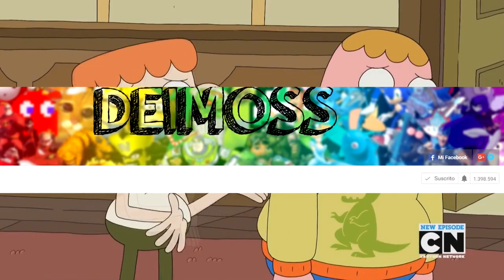El Reto Del Suelo Es Lava En Clarence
Ahora te muestro El Reto Del Suelo Es Lava En Clarence.